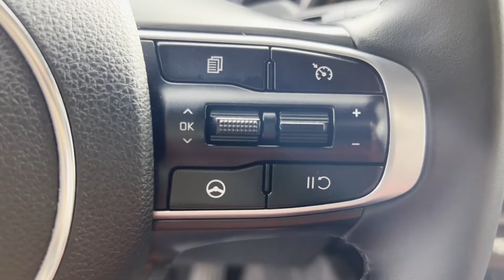Used 2021 Kia K5 GT-Line Englewood, Teaneck, Fort Lee, Palisades Park, Ridgefield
2021 Kia K5 GT-Line 5XXG64J23MG045765 Video

This 2021 Kia K5 GT-Line 5XXG64J23MG045765 is full of phenomenal features such as: